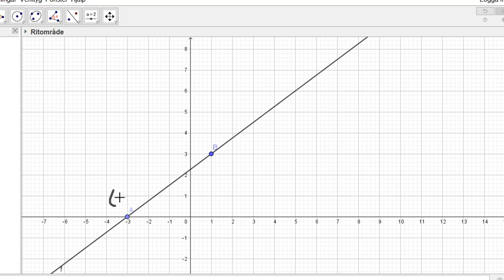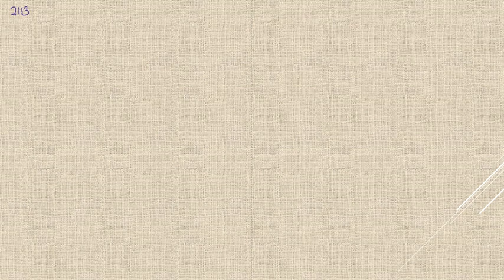Matematik 5000 Ma 3b Ma 3bc VUX Kap 2 Förändringshastighet och derivator Ändringskvoter 2113